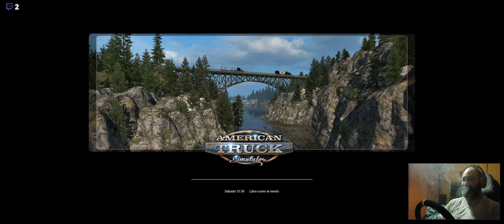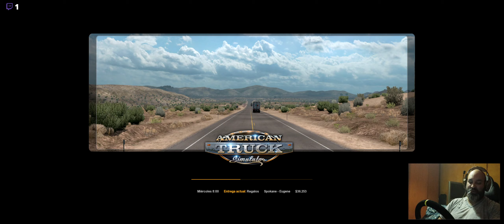ATS - EVENTO NAVIDEÑO #1